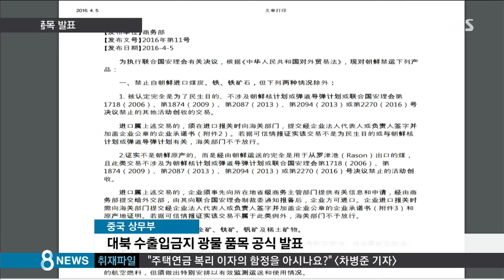中, 교역 금지 '광물 명단' 발표…파장 예상 / SBS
중국이 안보리 대북제재 결의 후속조치로 북한과의 수입·수출을 금지하는 광물명단을 전격적으로 발표했습니다. 광물은 북한경제는 물론 군비충당에도 큰 비중을 차지하고 있어서 파장이 작지 않을 것 같습니다.